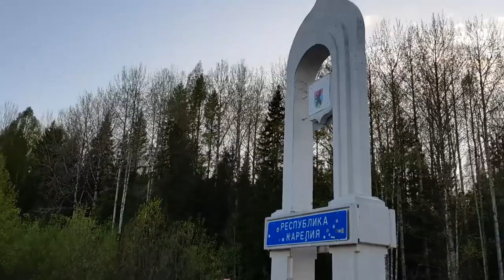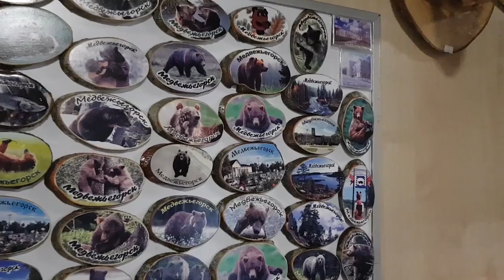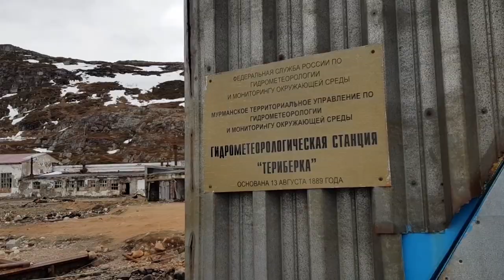Путешествие фридайверов на край света. Териберка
Расстояние от Нижнего Новгорода до Териберки 2100 км. Мы планируем преодолеть это расстояние примерно за 30 часов. Остановки только чтобы заправить машины, подкрепиться и передохнуть. Маршрут проходит через города - Ярославль, Вологда, города Карелии - Вытегра и Медвежьегорск. Перед Мурманском уходим вправо - до Териберки еще 130 км - 90 км по асфальту и 40 км грунтовки.

Начиная с Вологды пейзажи за окном начинают постепенно меняться. Леса средней полосы сменялись таежными, затем лесо-тундра, и после полярного круга мы увидели тундру.
Пейзажи на этом отрезке пути просто нереально фантастические - сочетание цвета, света, состояния, необьятные просторы каменистой тундры и нависающие поля облаков - создают ощущение нереальности происходящего, как будто попал на другую планету.

С вершин сопок открываются невероятные пейзажи - бескрайняя тундра, пронизаная ручьями, озерами, украшенная мхом и камнями.

И вот вдалеке показалось море. А вскоре мы увидели и Териберку. Териберка встретила нас ветром, дождём и температурой около 5 градусов. Местами лежит снег.

Первое впечатление - разрушенное поселение после апокалипсиса.

Но через какое то время привыкаешь к этим суровым видам. Териберка красива и уникальна. У неё есть своя аура, атмосфера и настроение.
Здесь действительно можно побыть наедине с собой. Подумать о чём-то своём. И возможно что-то переосмыслить.
Прибыли мы в Териберку около 14-00. Добирались 27 часов. Первое желание - поспать в кровати. Немного отдохнув решили пойти понырять и добыть себе на ужин деликатесов. А некоторые пошли эти деликатесы покупать у местных жителей.
Самые смелые быстро одевают гидрики и идут нырять. Температура воды +3 гадуса. Волна примерно 1-1,5 метра. Ветер. Но нас захлестывали не только волны, но и положительные эмоции. Подводный мир очень красив. Самое интересное на глубине 10-20 метров. Добыли немного морского ежа. Унырялись по полной.
Итак деликатесы добыты и куплены и мы садимся ужинать. Икра морского ежа с бокалом белого вина и свежее крабовое мясо! О ребята, какой это был ужин! Со спиртным и крабом не злоупотребляем - завтра выходим в море!

День 2. Выход на корабле в Баренцево море, нырялка и ловля трески.
Когда наш корабль вышел из бухты - мы поняли, что качка прямо не детская. Сначала все продолжают шутить, но примерно через час уже около половины команды притихла. Ветер до 10 м/с и. волны до 2 метров. Некоторых ребят сильно укачало. Морская болезнь штука непредсказуемая.
Пытались ловить рыбу, но рыба тоже видимо не хотела есть) и клевала совсем плохо
Все сильно промокли и замёрзли.
Решили зайти в тихую бухту и понырять. Так и сделали. В бухте было действительно поспокойнее. И мы там унырялись от души. Ныряли часа 2. В ледяной воде, в костюме 9 мм, нырять на 20-30 метров это прям совсем не просто физически, но это такой кайф!
Отвесные стенки, морские звезды, морская капуста, крабы, ежи , гребешки - чего тут только есть.
Нанырявшись решаем выдвигаться к дому - там нас ждут горячая баня и ужин. И конечно посиделки с рассказами об увиденном за этот день.

 День 3. Прогулка по Териберке, водопад, укрепрайон.
В третий день стихия разбушевалась гораздо сильнее. Сменилось направление ветра и его скорость. Море выдавало настолько сильную волну, что было практически не реально зайти в воду. Этот день мы решили посвятить прогулкам по Териберке и её окрестностям. В первой половине дня гуляли по Териберскому огромному песчаному пляжу, бродили среди осевших домиков старой Териберки, ходили на старые причалы, Кладбище заброшенных кораблей. Катались на огромных качелях, установленных прямо на берегу.

После обеда мы стали планировать поход на Териберский водопад и укрепрайон времён Великой Отечественной Войны. Часть пути посчастливилось преодолеть на автомобили, однако большую часть пришлось топать по сопкам. Водопад находится примерно в полутора часах пешего перехода от нашей гостиницы. Представляет собой зрелище весьма и весьма завораживающее. Огромный трафик воды из соседнего озера с грохотом обрушивается в ущелье с высоты более 30 метров. Мы выбрали очень удачное время посещения водопада, так как озеро из которого он питается было очень полноводным в результате таяния снегов на сопках. Водопад это просто потрясающее место для того что бы наслаждаться видами и делать красивые фотографии. полюбовавшись водопадом, и наделав кучу классных фоток, пьём чай и двигаемся дальше вверх на сопки, в район линии береговой обороны. Переход от водопада занимает примерно минут 40 восхождения на сопки. И вот мы наверное на одном из самых высоких мест Териберки.